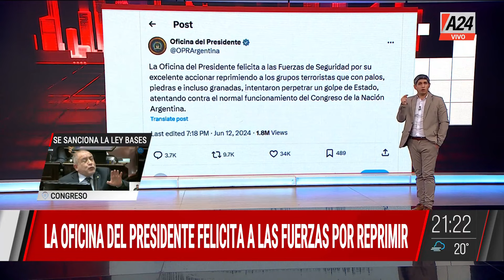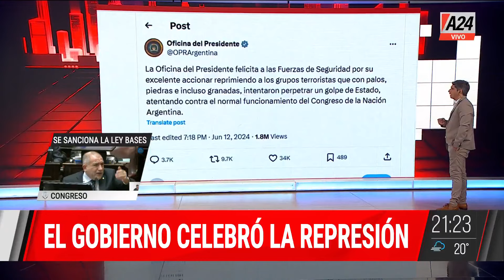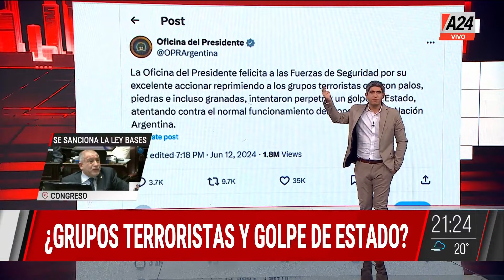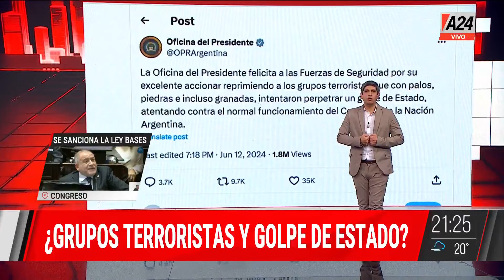🔴Diputados se sumaron al cacerolazo frente al Congreso: se manifiestan en contra de la Ley Bases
👉 Hay cerca de 24 detenidos.